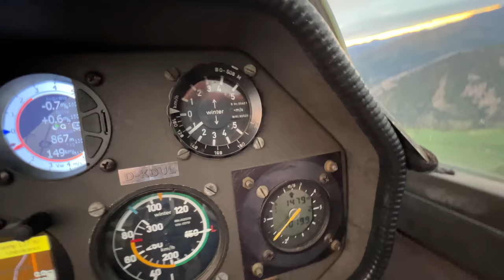Небесный огонь, пару петель и посадка с боковым ветром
Все что случайно происходит, происходит не зря! Неожиданный замечательный полет и улыбки волшебного заката.
Игорь Волков.